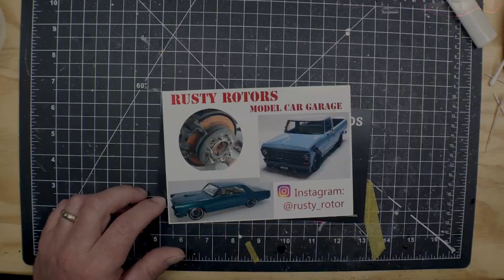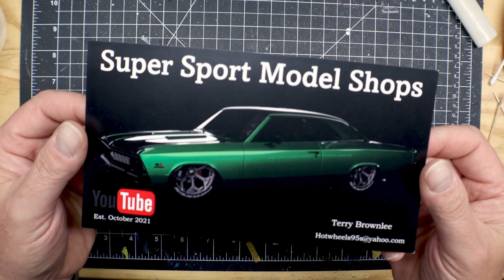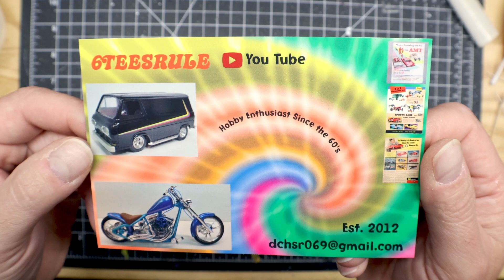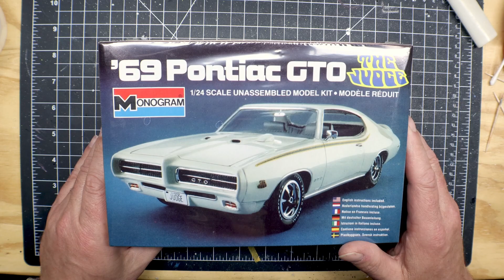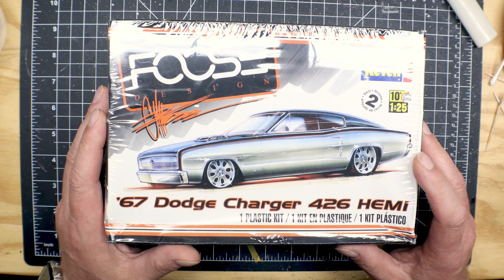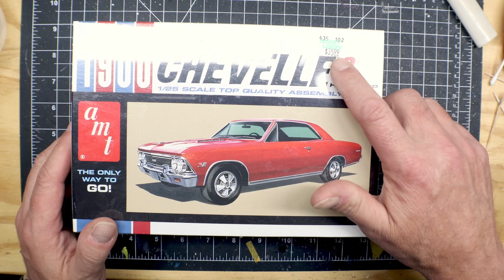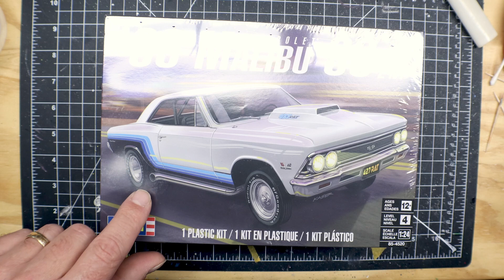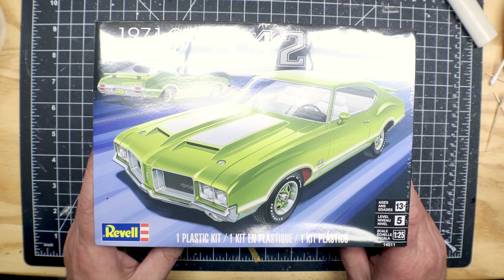Mail Call & Stash Adds 11 7 22